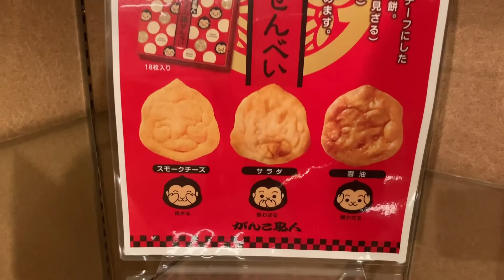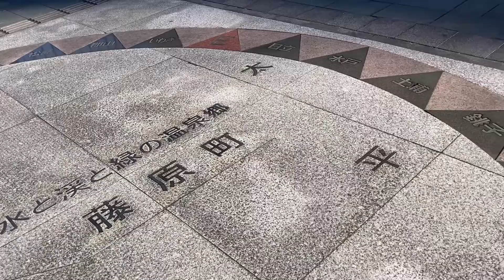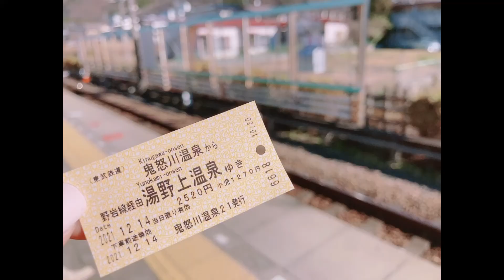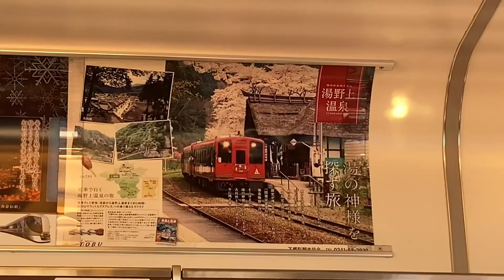Kinugawa onsen to Yunokami onsen station (大内宿) part3